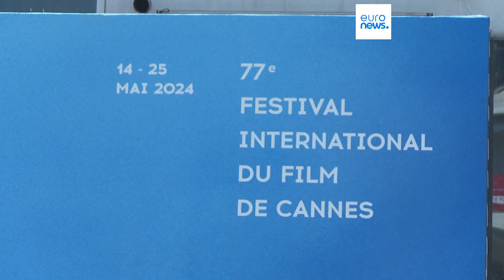Cannes 2024: Jury president Greta Gerwig on France's MeToo movement and Donald Trump on screen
Greta Gerwig and her jury met the press today to discuss their roles as members of the jury, the possible repercussions of the French MeToo on the festival, and if a film on Donald Trump can be viewed objectively.